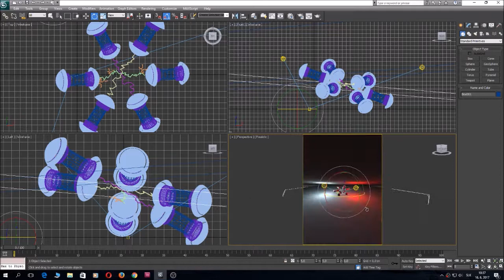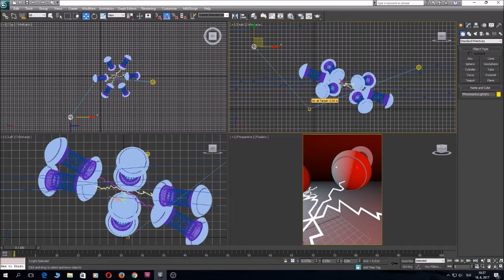3D futuristická fontána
odbor:
Grafický a priestorový dizajn

Postupimská 37
Košice